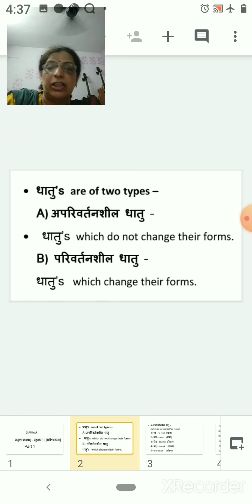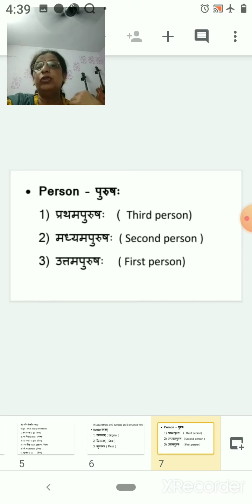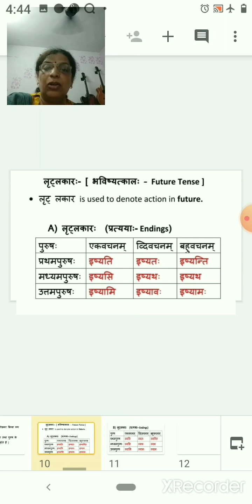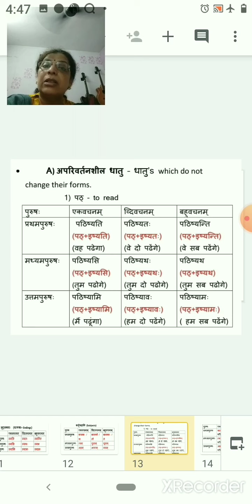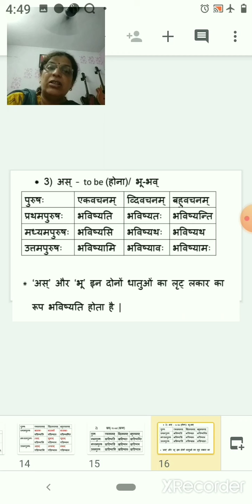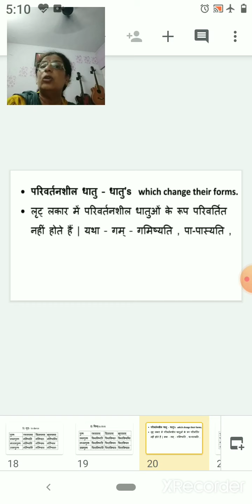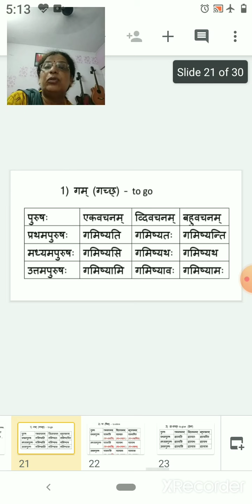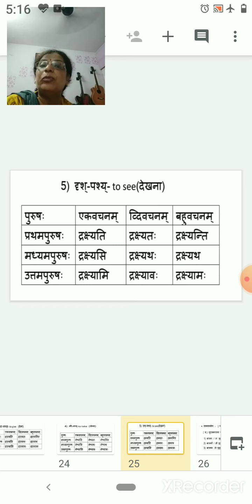Class_5_Class_6_Sanskrit_Grammar_Dhaaturoopani_Lrutlakaarah_Part_1_